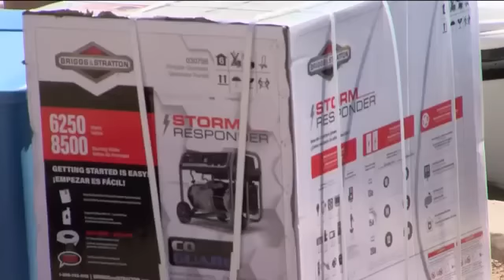Volunteers hope to serve more people after temporary portion of Pine Island Road was completed